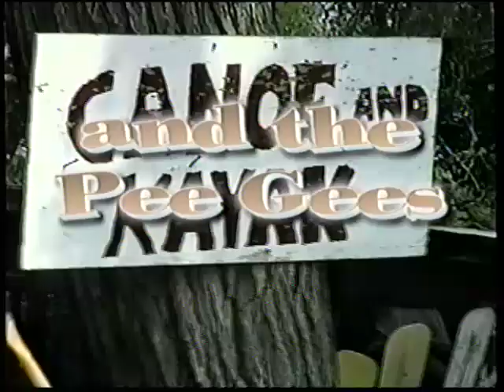Camp Wahanowin 2001: Rocky Horror Picture Show